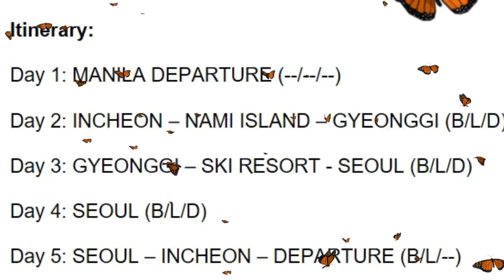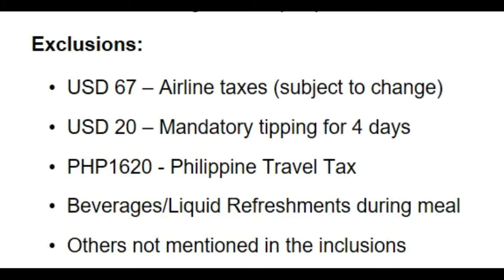4D3N KOREA SNOW ADVENTURE 2019 (VLOG#29)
Look for Ms. Irene for more details.